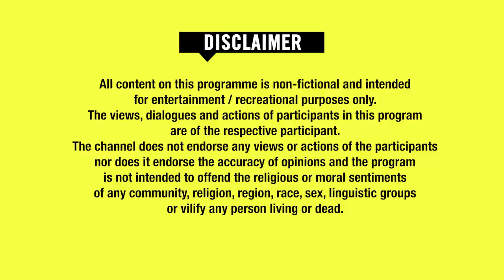Amaal Mallik & Armaan Malik | Love Ballads | Unacademy Unwind With MTV | Episode 4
The Fourth episode of Unacademy Unwind with MTV features Amaal Mallik & Armaan Malik performing the Love Ballads. Composed of evergreen songs that are regarded as the voice of love, these ballads will help you unwind with a pinch of nostalgia.

Genre - Love Ballads

Hasee Ban Gaye
Artist: Armaan & Amaal Mallik
Music Producer: Aditya Pushkarna
Piano and Keys: Natasha Pinto
Guitars: Daniel Kenneth Rego
Bass: Ralph Menezes
Flute: Rajeev Prasanna
Mandolin and Bazouki: Tapas Roy
Drums: Anurag Sawangikar
Percussion:  Anupam Ghatak & Kirti Prabar Das

Original Song:
Singers & Composer: Ami Mishra
Lyrics: Kunaal Verma
Music Label: SONY MUSIC
Album: HAMARI ADHOORI KAHANI

Jaadu Their Nazar
Artist: Amaal Mallik
Bass: Ralph Menezes
Flute: Rajeev Prasanna

Original Song:
Singer: Udit Narayan
Lyrics: Anand Bakshi
Music Label: SAREGAMA
Album: DARR

Medley:  O Re Piya & Dil Diyan Gallan

Bass: Ralph Menezes
Flute: Rajeev Prasanna

Original Song:
Song: O Re Piya
Singer: Rahat Fateh Ali Khan
Lyrics: Jaideep Sahni
Music Label: YRF
Album: AAJA NACHLE

Song: Dil Diyan Gallan
Singer: Atif Aslam
Lyrics: Irshad Kamil
Music Label: YRF
Album: EK THA TIGER

Mix and Master - Abhishek Khandelwal

Chapters:

00:00 - Intro
05:20 - Hasi
12:38 - Jaadu Their Nazar
18:34 - Medley:  O Re Piya & Dil Diyan Gallan